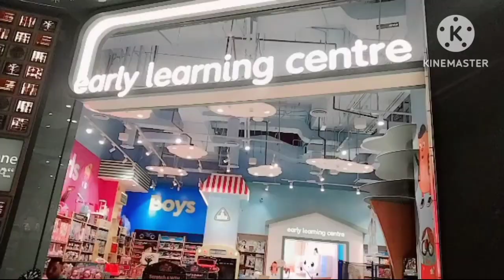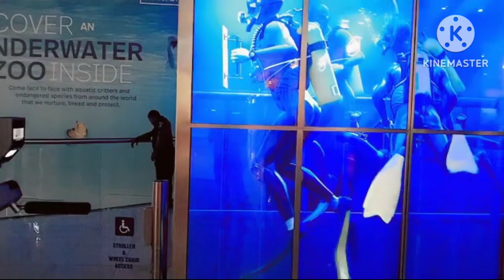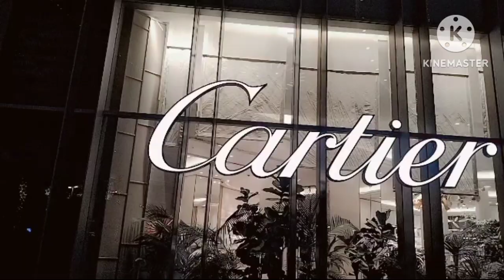Dubai Mall Tour!! Dubai Mall shopping!! Dubai Mall Aquarium#zubair official#vlog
Your Queries!